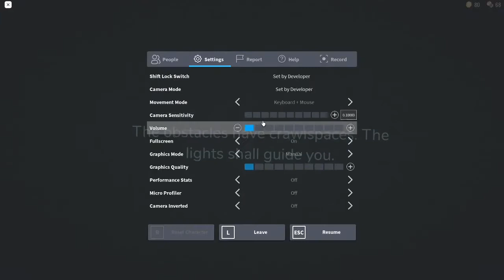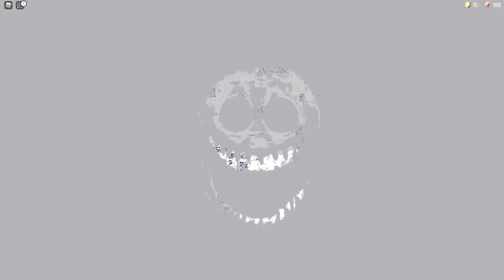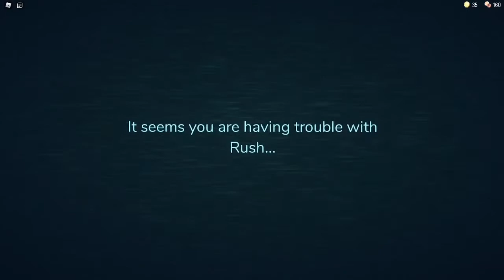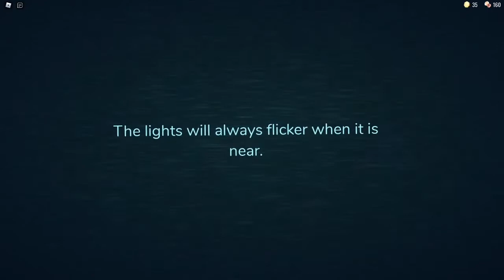My Idiot Friends Play Doors With Me. | Roblox Doors